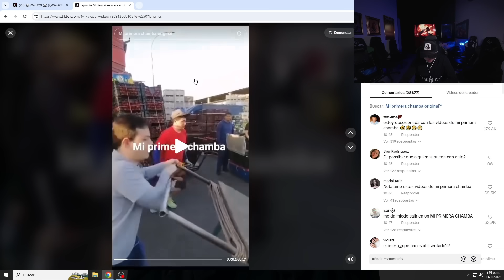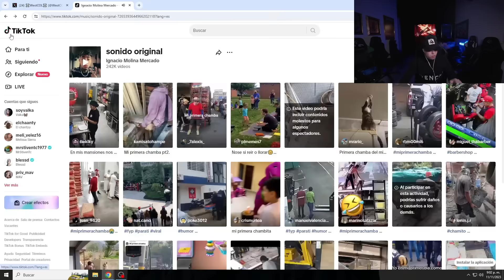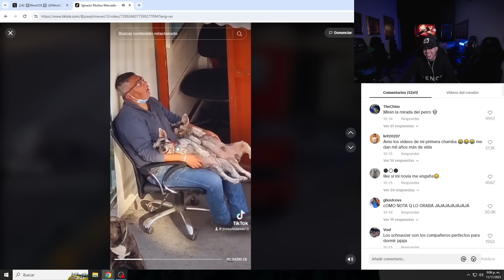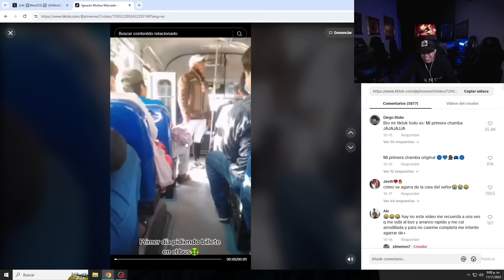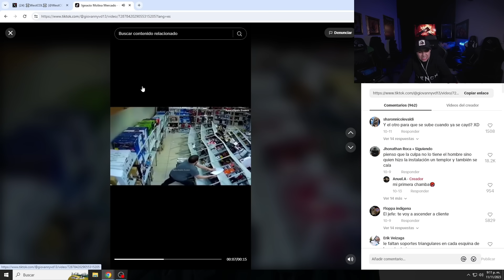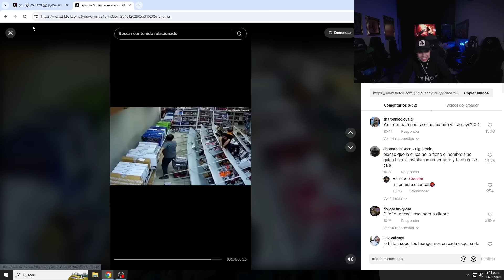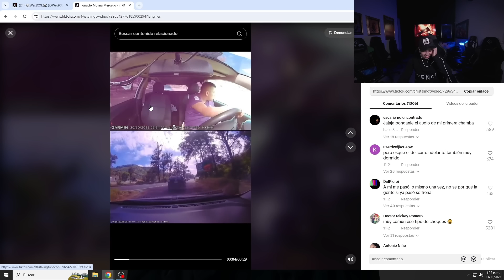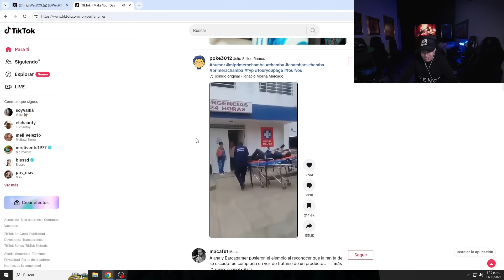WESTCOL REACCIONA A VÍDEOS DE MI PRIMERA CHAMBA 😳😂